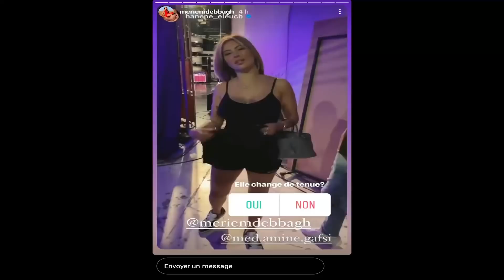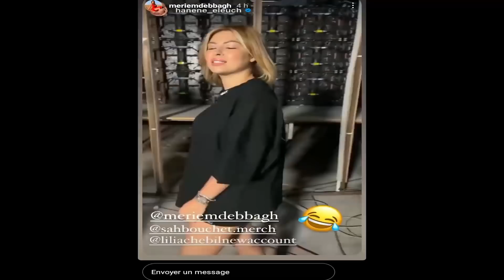ظهور مريم الدباغ بثياب فاضحة في برنامج مع علاء الشابي في قناة التسعة